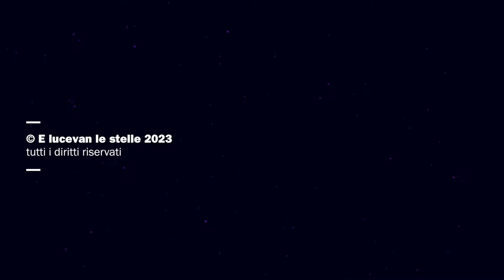William Byrd, La Volta Marco Mencoboni harpsichord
William Byrd (/bɜːrd/; c. 1540 – 4 July 1623) was an English composer of late Renaissance music. Considered among the greatest composers of the Renaissance, he had a profound influence on composers both from his native England and on the continent. He is often coupled with John Dunstaple and Henry Purcell as England's most important early music composers.  He wrote in many of the forms current in England at the time, including various types of sacred and secular polyphony, keyboard (the so-called Virginalist school), and consort music. Although he produced sacred music for Anglican services, sometime during the 1570s he became a Roman Catholic and wrote Catholic sacred music later in his life.